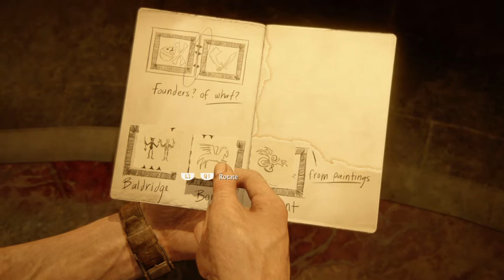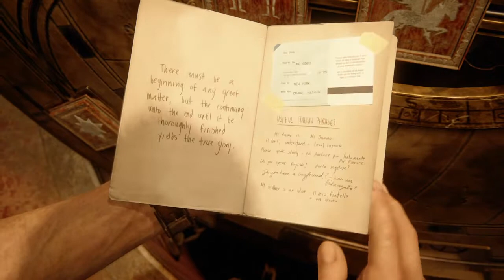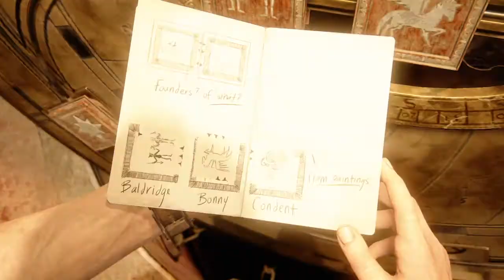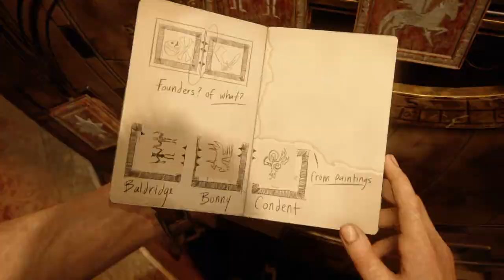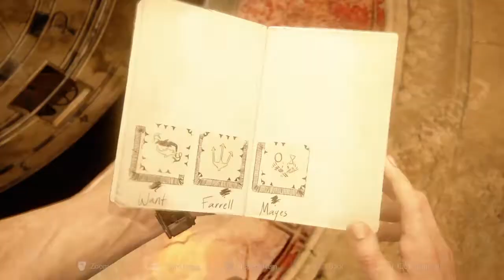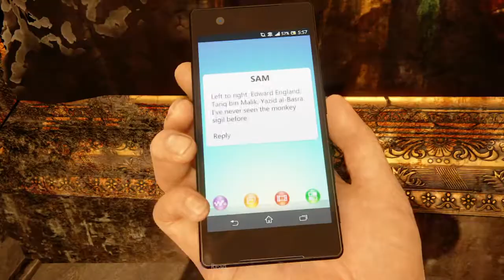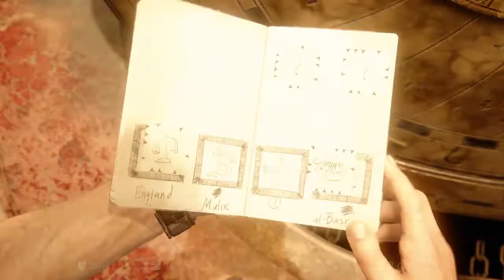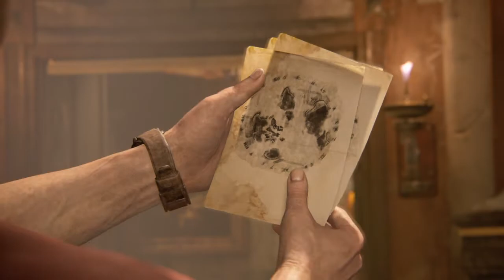Uncharted 4: A Thief’s End PART 15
0:00 Turn The Clock Hands

2:30 Climb The Clock Hands

2:42 Swing Across

2:48 Climb The Tower

4:03 Treasure

5:00 Broken Gears

6:45 Saved By The Rope

7:00 Treasure

7:25 Clear The Path

7:52 Head Downstairs

8:34 Are Those Our Boys?

9:01 Flip Puzzle 1

10:09 Hidden Squares In The Paintings

11:54 Paper Flip Puzzle 1

13:02 Flip Puzzle 2

24:18 Flip Puzzle 3

24:30 Solution

24:58 Snap A Pic For Sam

25:17 Hidden Squares 2

28:05 Secret Painting

32:02 Paper Flip Puzzle 2

34:25 Puzzle Solution

34:52 Hidden Squares 3

39:30 Flip Puzzle 4

44:00 Puzzle Solution

44:20 Snap Some Pics For Sam

44:35 Cell Phones Hacked